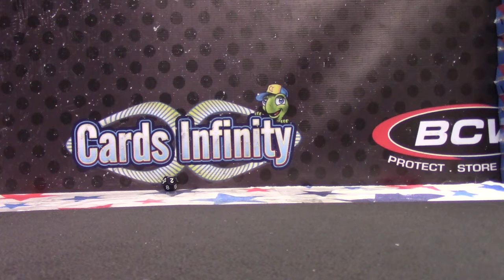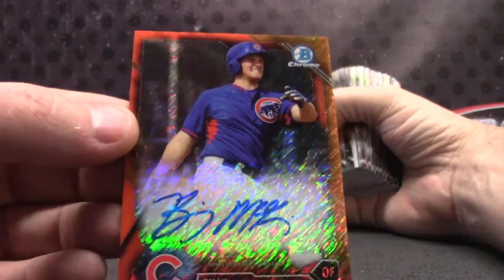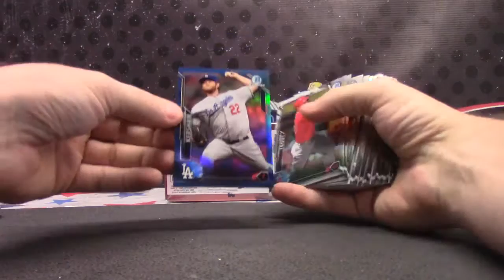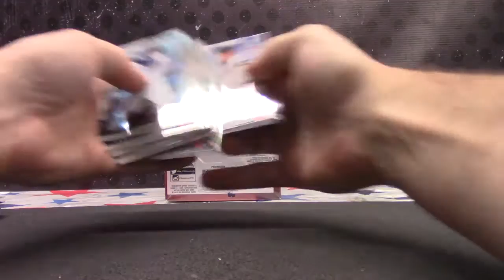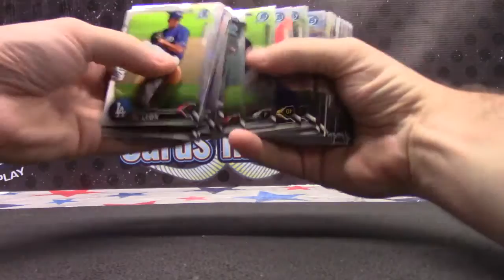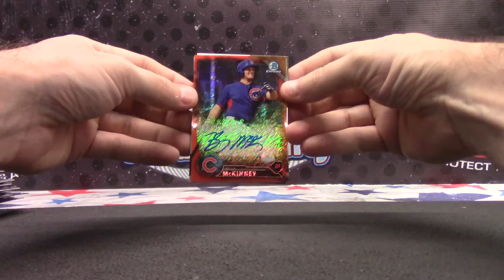Jon's 2016 Bowman Chrome Baseball 2 Box Break